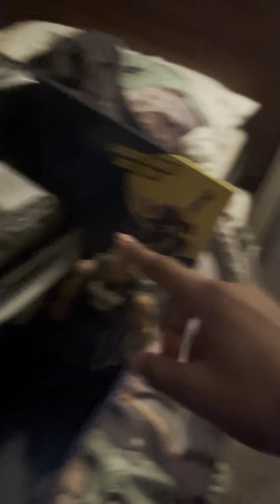My birthday vlog! 2023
I had a super fun birthday and I can’t wait to start filming ahw content with my new stuff I hope you enjoyed this vlog and btw I will review every thing I got in separate videos so stay tuned for more love you all gn peace out gamers 🎮✌️